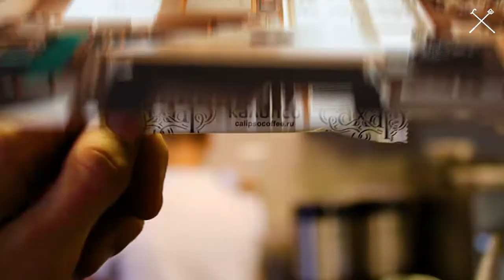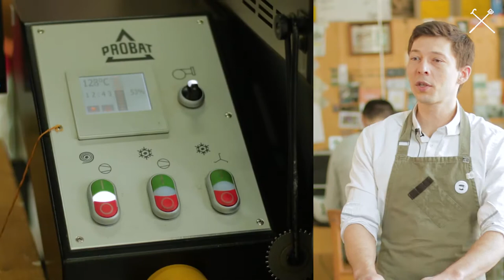Кофейная компания "Калипсо". Обжарочное производство.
Кофейня компания "Калипсо" распахнула свои двери в обжарочное производство (по-иноземному - ростерия) для Здравого Малого! Невероятное количество информации об обжарочном оборудовании о компании Probat, о specialty coffee, об истории компании поведал нам основатель компании Никита Редкокашин. Надеемся и вам понравится!